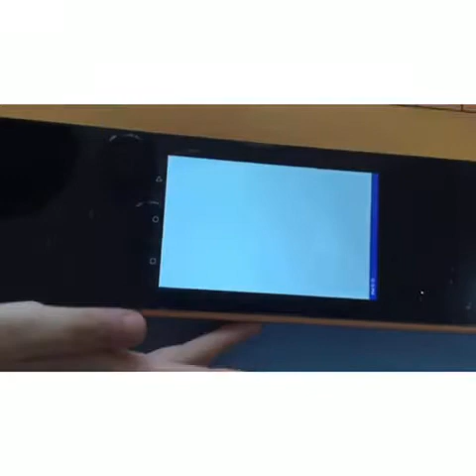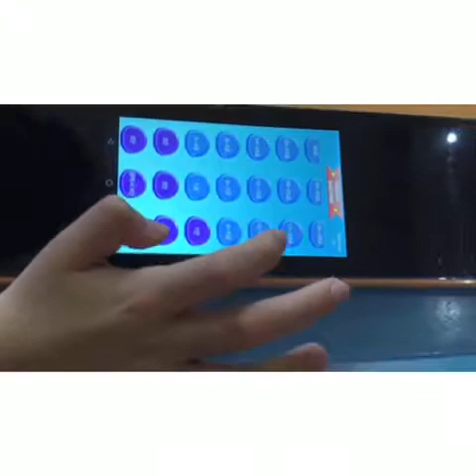Ep 4 Opening the AI GO Chest board!!!!!